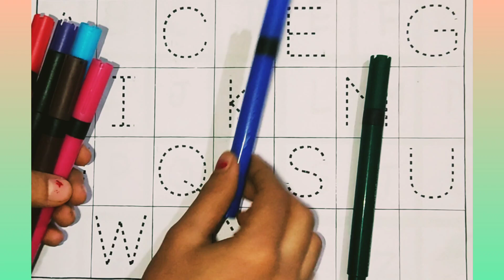abcd in English | a to z english alphabets abcd | a for apple b for ball | dotted abc tracing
abc song
Abcd in English
alphabet song
A to z english alphabets abcd |
A to z alphabet for kids

abc song
alphabet song
nursery rhymes
abc
alphabet
a to z
abcd
kids videos
kids songs
alphabet lore
baby songs
kids
abcd abcd
toddler songs
abcd song
for kids
kindergarten
abc alphabet
abc song for children
children songs
learn alphabet
songs for kids
preschool
abc song phonics
alphabets
animation
a for apple
kids animation
phonics
alphabet sounds
abc letters
kids education
abc song for kids
abc rhymes
learn the alphabet
color
abc nursery rhyme
phonics song
abcd rhymes
a-z
english alphabet
b for ball
kid songs
children
learn abc
toddlers
learn color
small letter
abc songs
vwxyz
abc alphabet learning
1 to 50 counting
endless numbers
colour
alphabets song
kids class
varnamala
small abcd
abcabc
abckidtv
kindergarten songs
alphabet lore meme
rhymes
transform
kids song
abc songs for children
education
kids entertainment
toddler
alphabet series
children learning
songs
abc song nursery rhymes
cartoon
nomadkids
more kids songs
learn
phonics songs
videos for kids
baby
preschool songs
preschool learning
meme
mike salcedo
funny
alphabet lore q
speed 999x
backwards
english
tigiboo
babies cartoons
kids tv
english rhymes
sing along
alphabet lore abc song
rewind
abc alphabet lore song
color song
abc for kids
learning songs
shorts
nursery
vocavoca
learn abc for kids
youtube kids
kids video
learn colors
top songs
kids music song
preschool song
nursery songs
kids rhyme
learning letters
leaning abc
child
abc kids
alphabet dop
abc rhyme
education rhyme
education song
abc song for
learn phonics
english varnamala
phonics (tv subject)
abcd songs
alphabet songs for children
nursery rhyme
childrens songs
game
gameplay
game game
games games
letters
abcdefghijklmnopqrstuvwxyz
abcd letters
abcd cartoon
montessori
playschool
learning
blippi colors
blippi abc
learn alphabets for toodlers
dinosaur song
educational song
excavator song
learn english
kids english
kindergarten education
babies abcd
alphabet learning for toddler
phonic songs
phonic song
phonic spelling
phonic learning
kids phonics
letter sounds
pororo
penguin
for children
pororo english episodes
animal